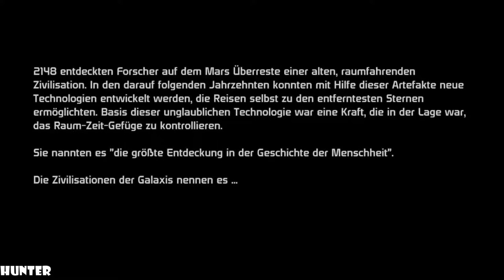Mass Effect Gameplay Walkthrough - Part 1 LETS PLAY (1080p60FPS)